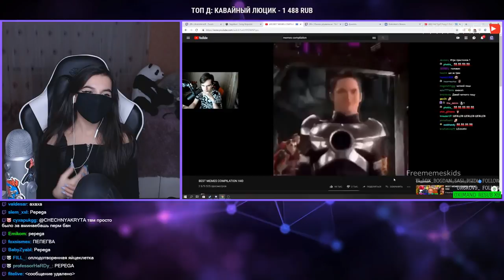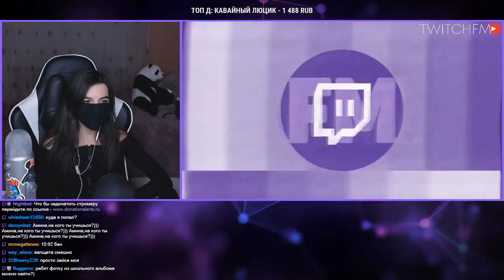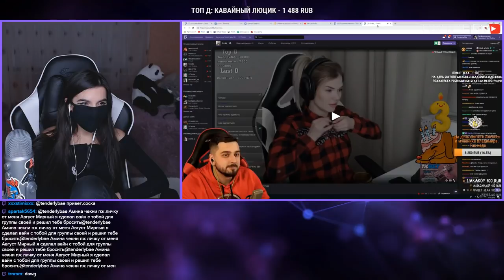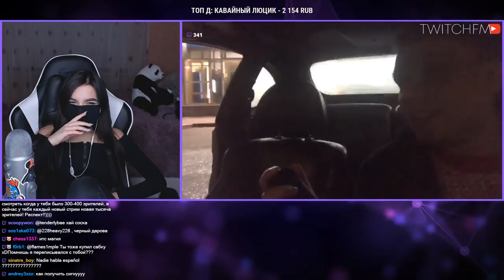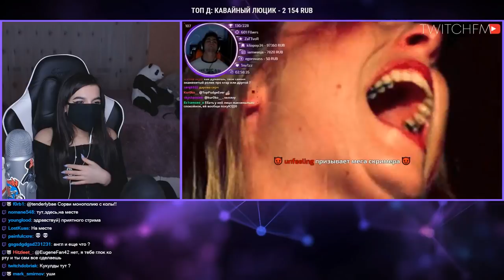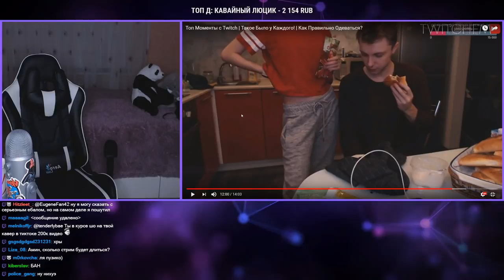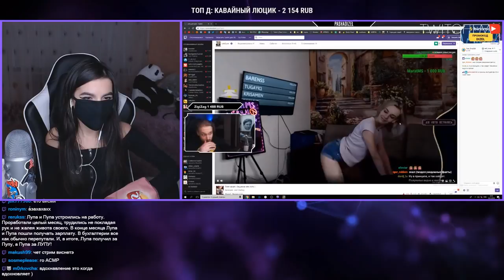TenderlyBae смотрит: Топ Моменты с Twitch | Такое Было у Каждого! | Как Правильно Одеваться?